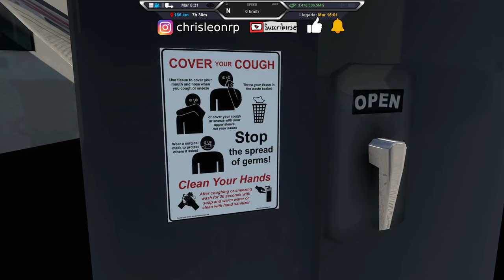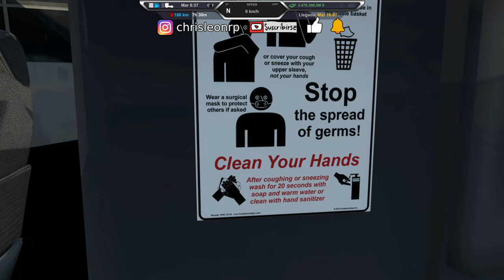Chófer de Autobús Cristobal Colón Marcopolo Paradiso G7 1200 en Oaxaca, México